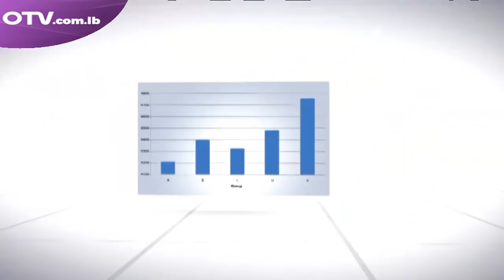حوار اليوم مع د. ناجي حايك - عضو المجلس السياسي في التيار الوطني الحر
مشكلة النزوح السوري وقرار الوزير جبران باسيل بشأن مفوضية اللاجئين، وتشكيل الحكومة مواضيع تطرح على طاولة حوار اليوم مع جورج ياسمين